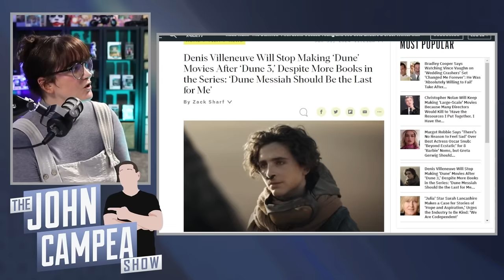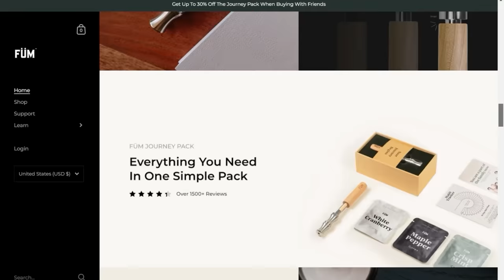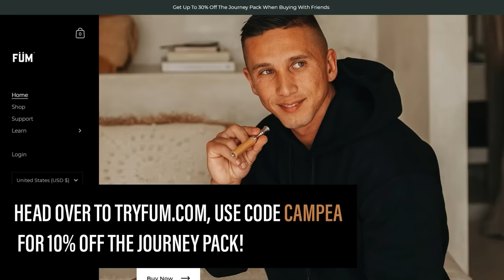Dune 3 Will Be Director’s Last In Film Franchise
The TJCS crew discuss director Denis Villenueve not making anymore Dune movies after Dune 3.

Mic pre-amps

Streaming Software
Wirecast Pro